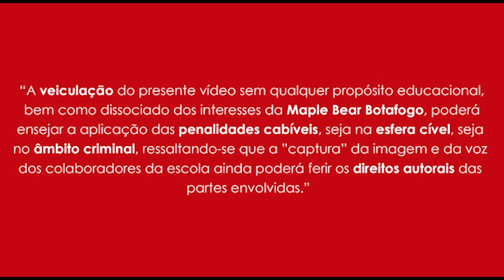Mr. Thomaz - The 4 Classes of Sound: 2) TIMBRE